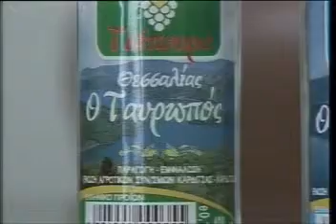Εγκαινιάζεται η μονάδα